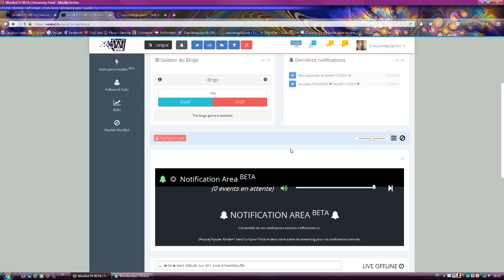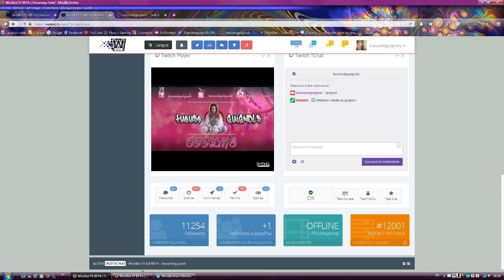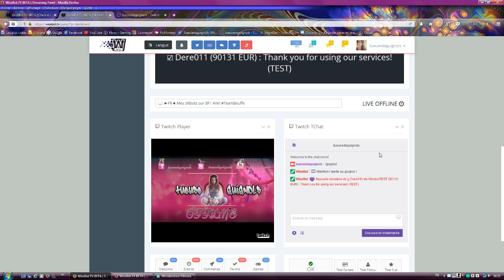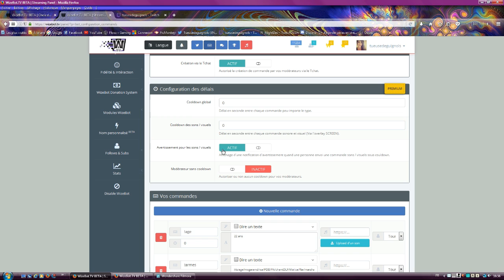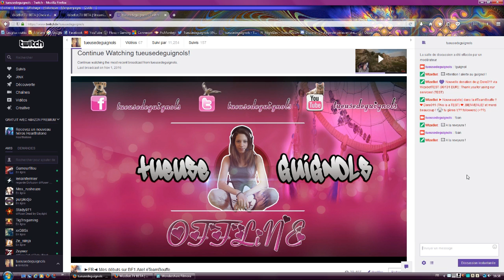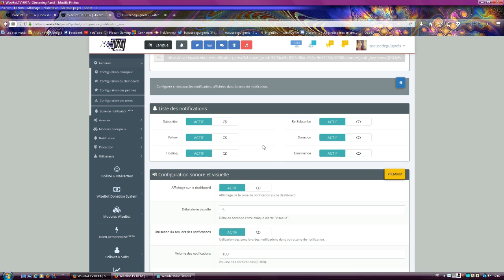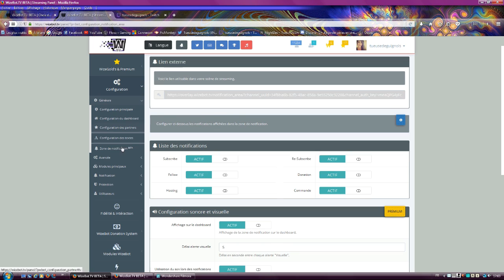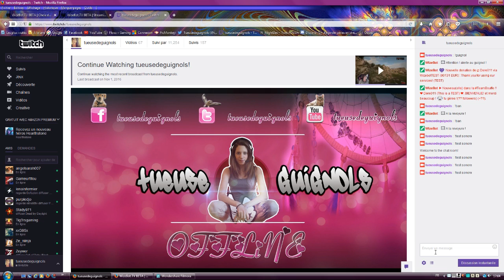[TUTO] ►ALERTES & COMMANDES SONORES SUR WIZEBOT POUR LES STREAMERS VIA PS4 !! ☻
Salut les zozios !!
Voici une vidéo "aide" si jamais vous ne savez pas comment faire pour mettre les alertes sonores quand vous ne streamez pas via votre pc via obs etc donc j'espère qu'elle vous aidera ! Bon visio' :)